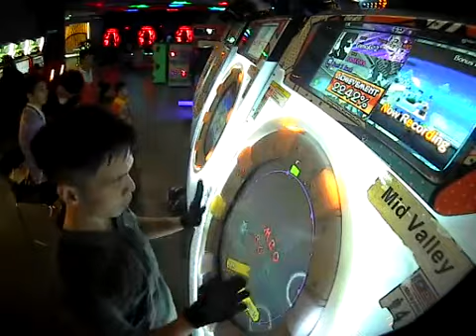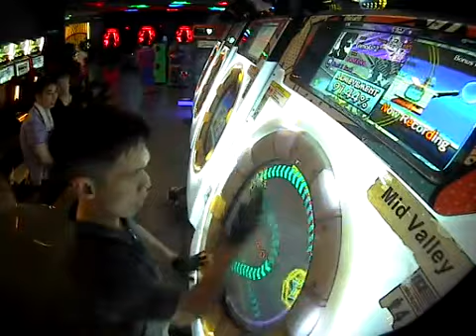[maimai O+] Tomoki*2 Back 2 Back Master Rank S Full Combo 99.98 1 GOOD